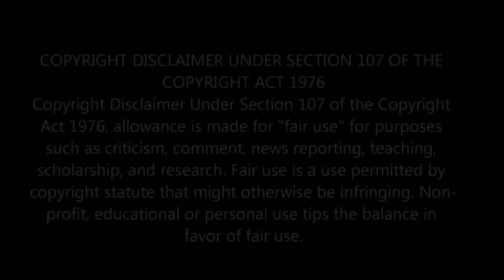Savages At Walmart (Coates12)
Savages At Walmart
Coates 9100, Coates9500